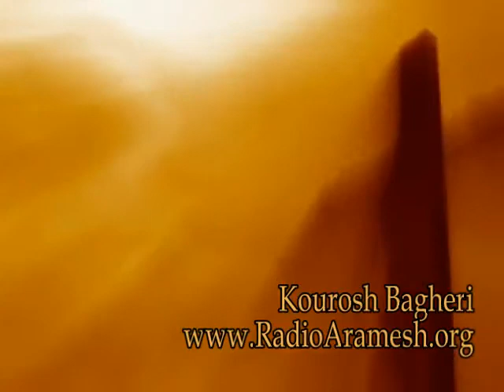پرستش مقبول خداوند (6/6)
RadioProgram 146 Part 3 of 3